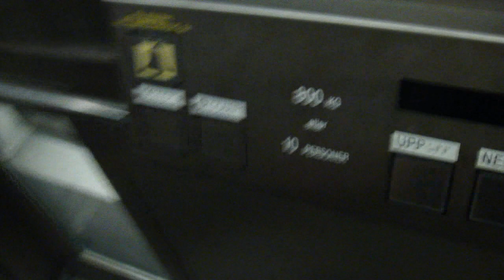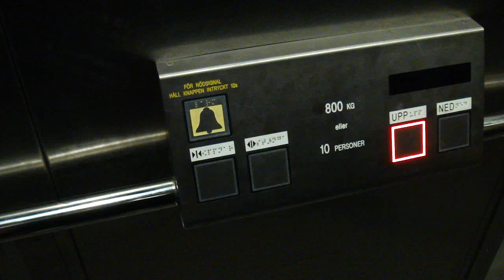SMW MRL traction elevator at T-centralen Subway station..